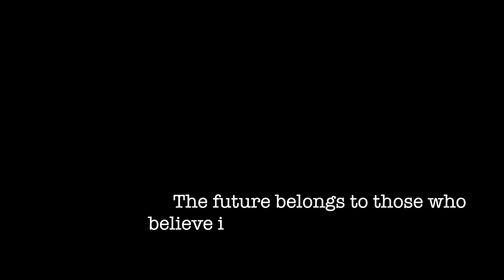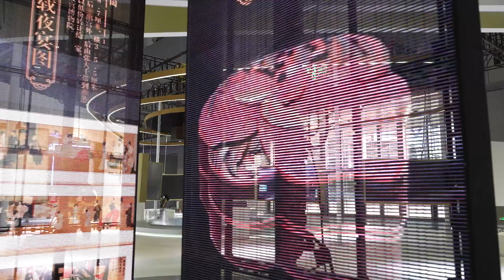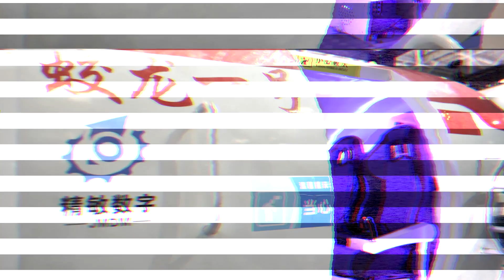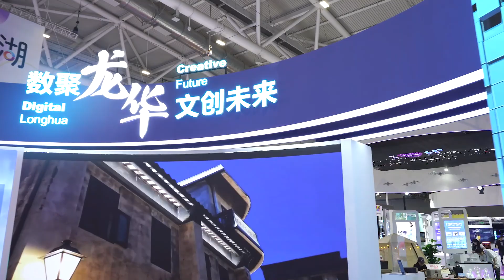Follow Rafael to visit the ICIF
Let's follow @RafaGoesAround to check out the high-techs at the 19thICIF.